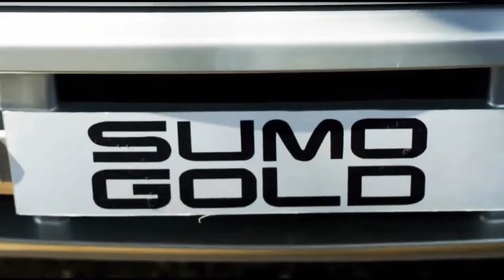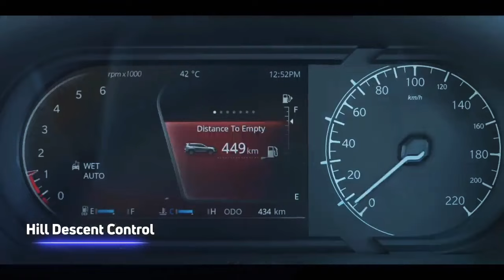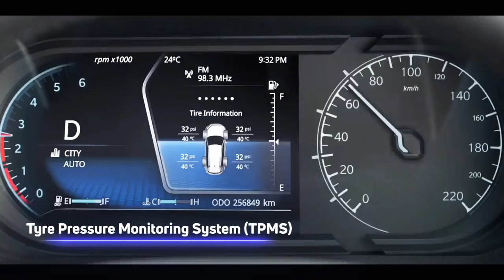TATA SUMO GOLD NEXT GENRATION LAUNCH 2022-23 | PRICE FEATURES AND LAUNCH DATE|UPCOMING CARS 2022